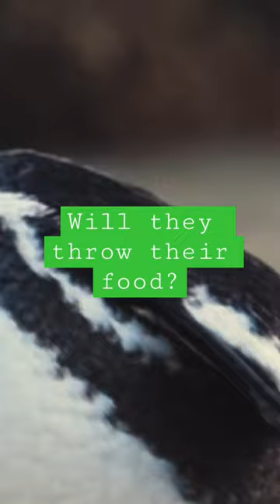Angry penguin dad